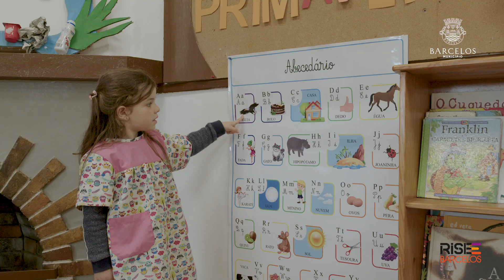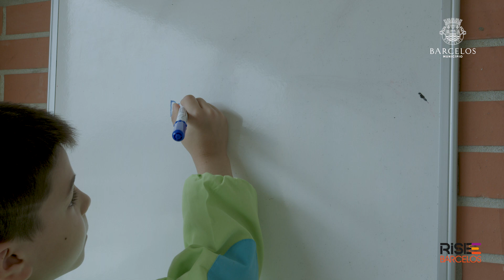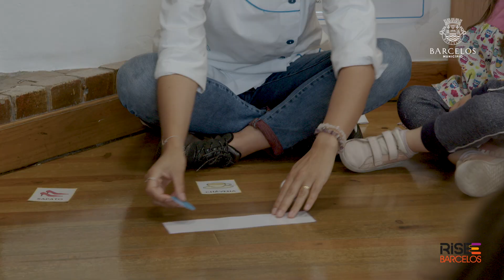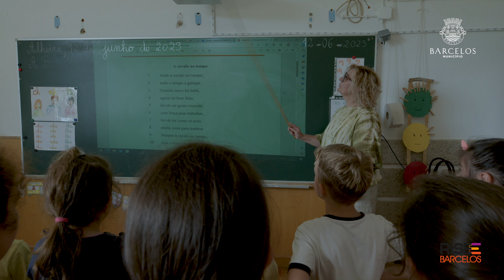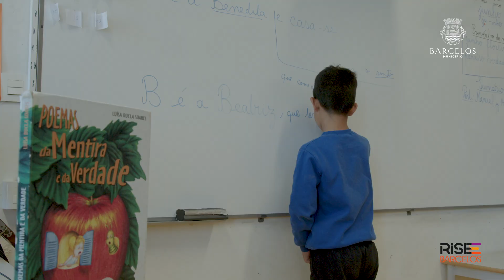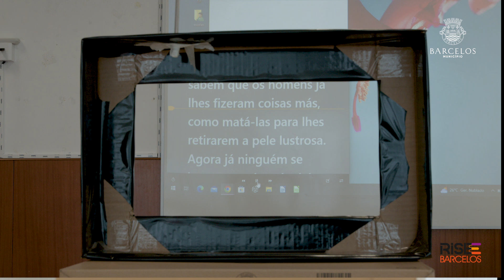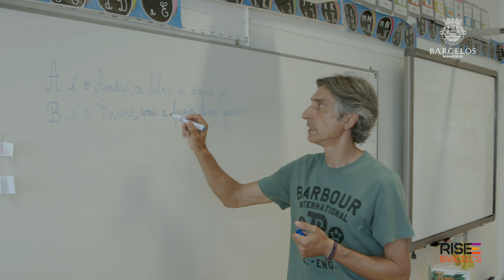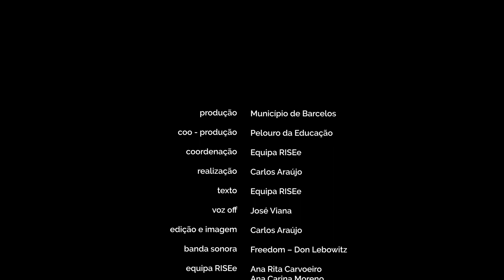Apresentação RISE Barcelos